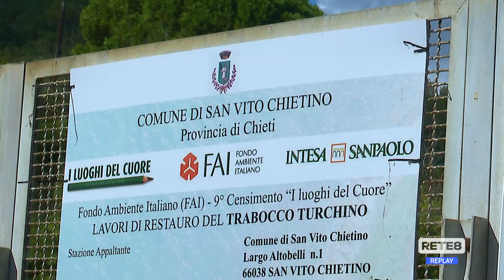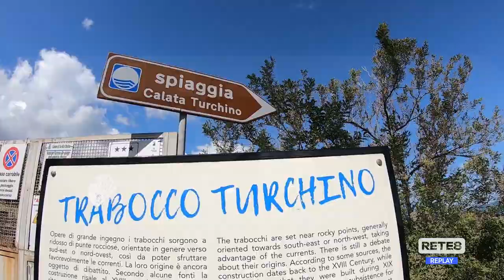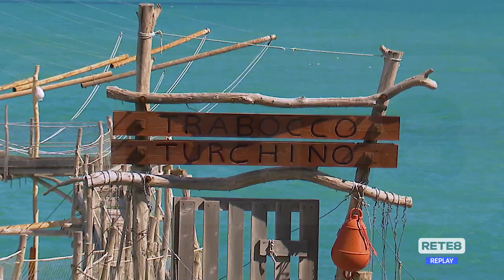San Vito Chietino - Il Trabocco Turchino è luogo del cuore